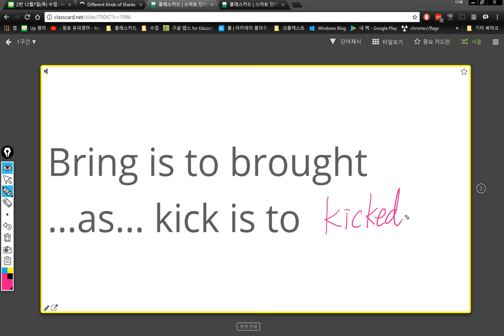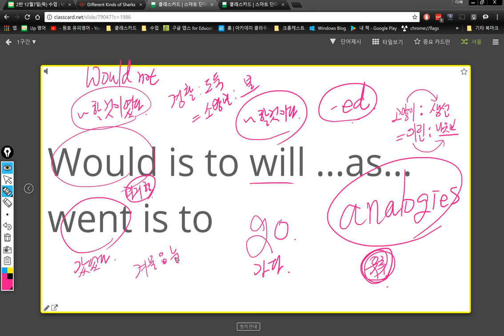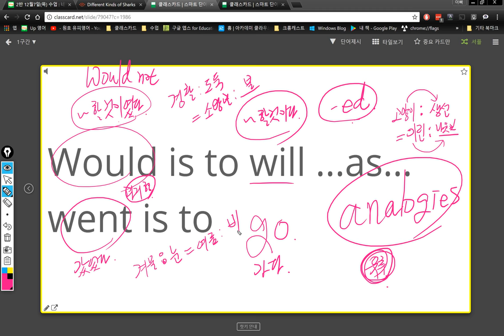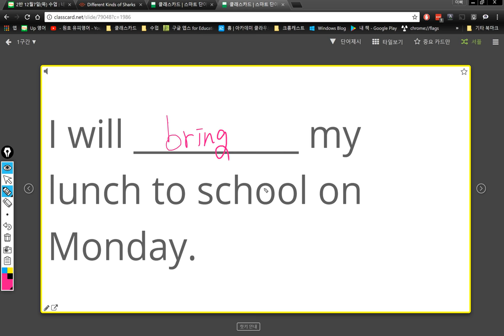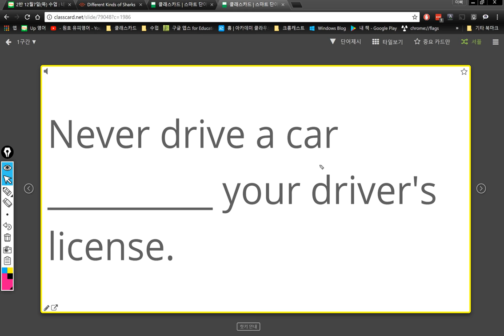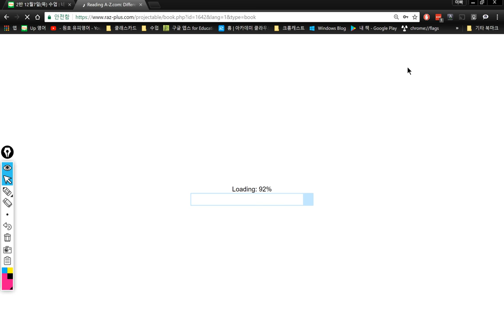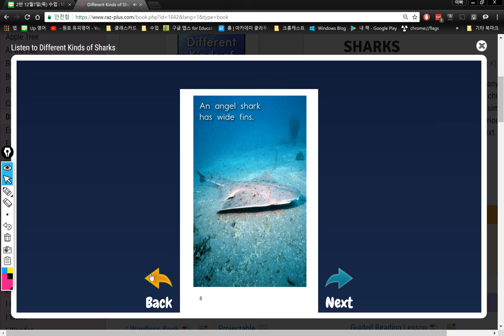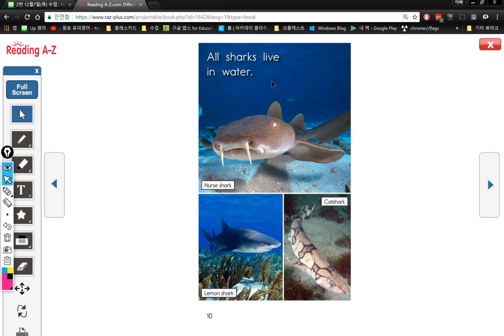2반 2017 12 07